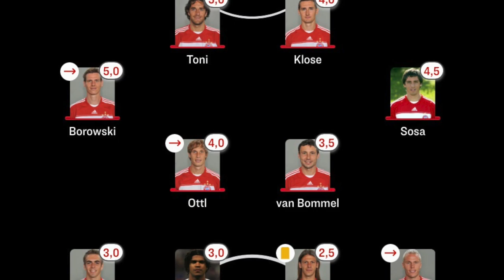DER TAG an dem ich WIRKLICH 96-FAN WURDE! | Hannover 96 Classics